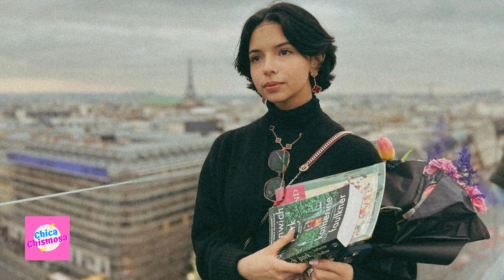🔵 Ángela Aguilar TIENE MUCHO TEM0R❗ 😱😱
Video instagram angela_aguilar_